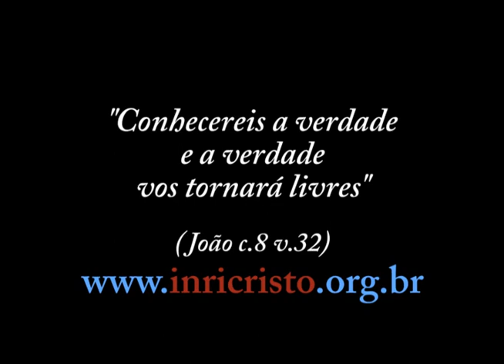64ª transmissão de INRI CRISTO ao vivo no JustinTV (26/05/2012)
Perguntas do dia 26/05/2012:

- Gostava de saber mais acerca da família de INRI, o que aconteceu com os pais, se tem irmãos, família, além de todos nós sermos a família dele, claro, e filhos de DEUS. (Carmen Gouveia)
- Mestre Rabi, em uma de suas entrevistas, o Senhor pediu que o entrevistador retirasse o boné para que pudesse ver seu espírito, pelo que entendi. Se for possível esclarecer... grato! (Remigio Casco)
- INRI, o que ainda falta acontecer para que o mundo todo o reconheça? (Venicius)
- INRI, agora neste ano eleitoral, o que o Senhor orienta para acertar na decisão de escolha de nossos representantes? (Anderson)
- Por que não faz mais prodígios e maravilhas? (Mixlinda)
- Gostaria de saber o que acontece com a alma de quem se suicida. (Valdirene)
- O que o Senhor pensa sobre o casamento gay? (Letícia)
- Você vai voltar quando para arrebatar a igreja? (Vinicius 2020)